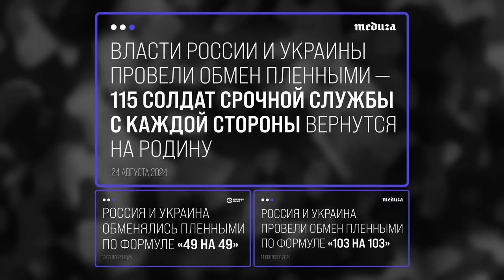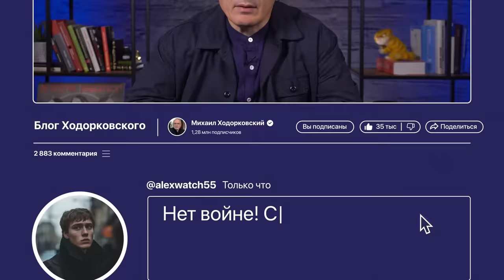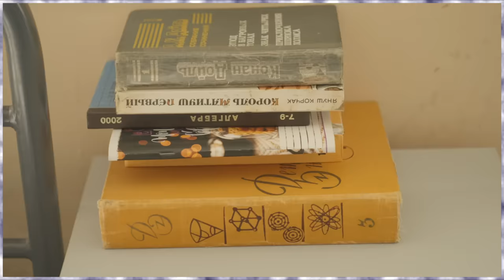Почему Кремль не идет на обмен | Блог Ходорковского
Нам удалось получить доступ к российским военнопленным в украинских тюрьмах, посмотреть на условия их содержания и узнать реальную причину их продолжительного пребывания в заключении.

Долгое время лично я считал, что дальнейшие обмены не происходят из-за дисбаланса в пленных. Оказалось, что это в корне не так. Подробности в новом видео.